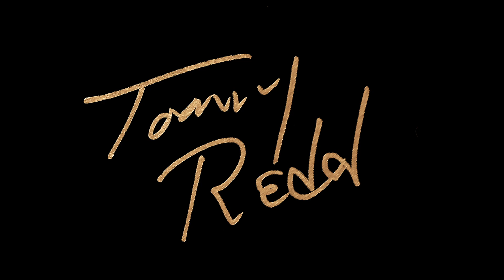Tommy Redd | Honeybun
★ SHARE THE MUSIC, SHARE THE LINK Y'ALL...

Written by Tommy Redd
Recorded, Mixed, Mastered, Produced by Merritt Partridge
HD Digital Production, Product Development, Artwork by Bob Stewart at Splitrock Studios for Grand Union Records

Honeybun Musician Credits:
Vocals: Tommy Redd, Chris Moore
Guitar: Tommy Redd
Bass: Ray Cox
Drums: Wayne Pierce